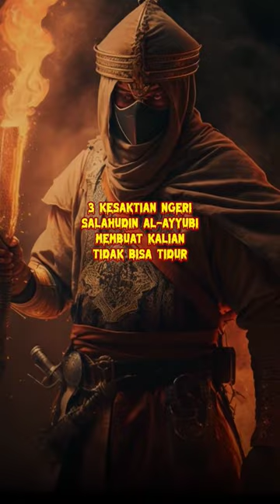NGERI CUY! 😎 3 KESAKTIAN SALAHUDIN YUSUF AL-AYYUBI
Halo broders, segment yang ditunggu-tunggu di channel awaan story.